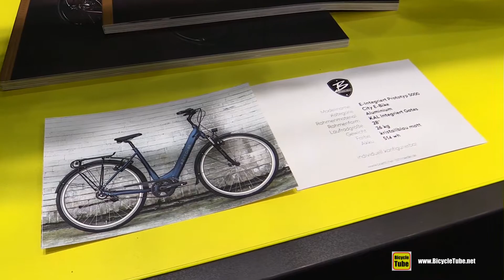2020 Bottcher e-Integriert Prototyp 500 - Walkaround - 2019 Eurobike